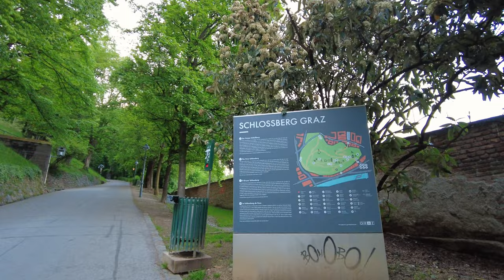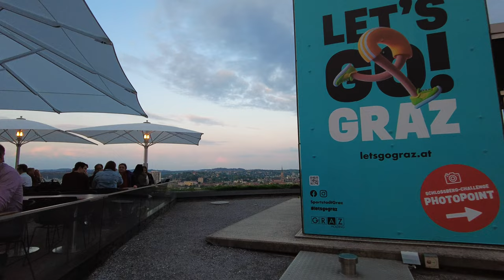GRAZ, Austria 🇦🇹 - Evening walk to clock tower - 4K 60fps (UHD)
Graz / Austria is the second-largest city of the central European country (after Vienna). From the around 300.000 population some 50.000 are students of the six universities. During 15th century Graz became the capital of Inner Austria (refering to Styria, Carinthia and Carniola) under the Habsburgs.

This walking tour starts on the central  main square of Graz. Durig this warm evening (in May 2022) we see the old town and finally walk up to the up to the clock tower. From this landmark hilltop 13th-century medieval clock tower we end our walking tour of Graz with panoramic town views of the city.

Camera: DJI Pocket 2 in 4K60 with wide-angle lens - corrected in post